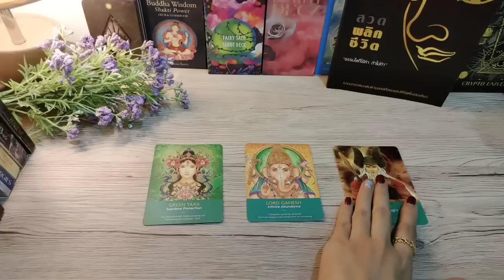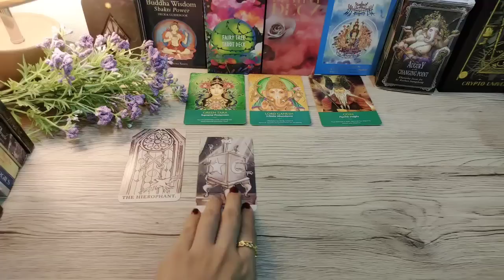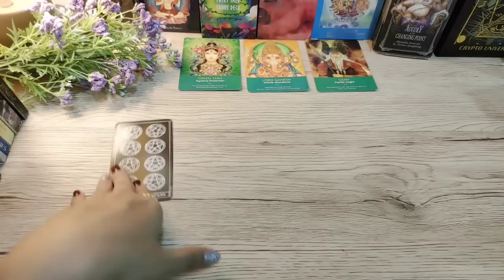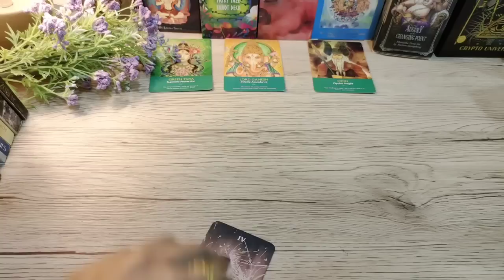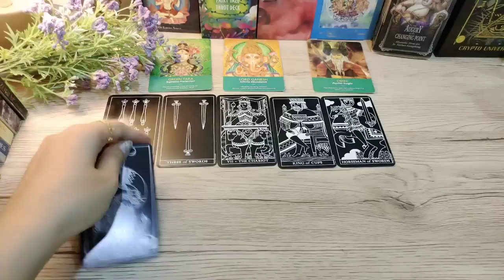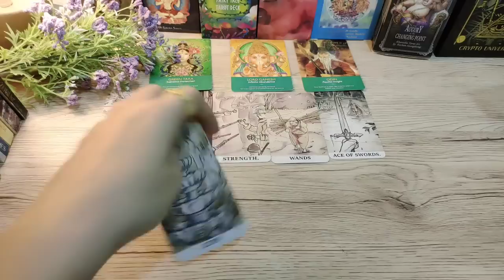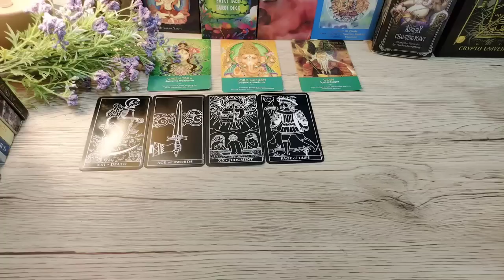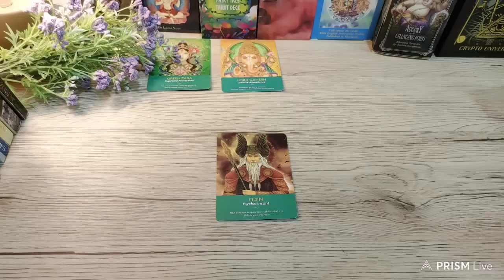Pick A Card 💌สัญญาณข่าวดีที่จะเกิดขึ้นกับคุณในเร็วๆนี้‼️☀️ดูดวง #2324